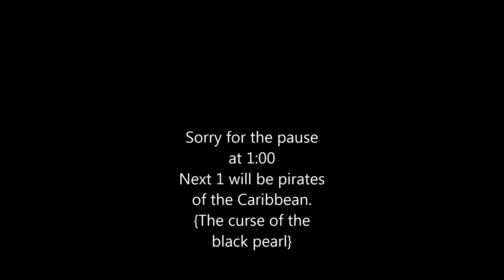Moonlight Sonata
Hey guys!!! Today i'm going to play one of my favorite piano songs!
Moonlight Sonata! Btw sorry for not showing my hands. i just basicly put the phone on the piano